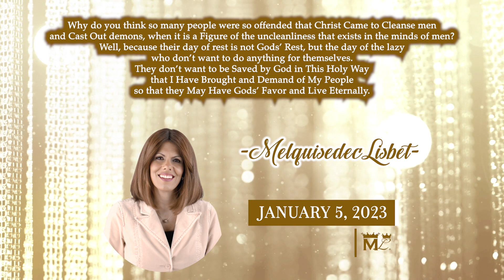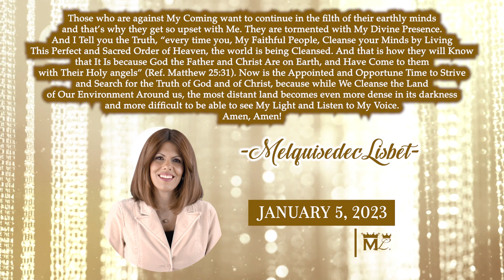"...their day of rest is not Gods' Rest, but the day of the lazy..." Christ Lisbet 1/5/9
1/5/9
"They don't want to be Saved by God in This Holy Way that I Have Brought and Demand of My People so that they May Have Gods' Favor and Live Eternally."